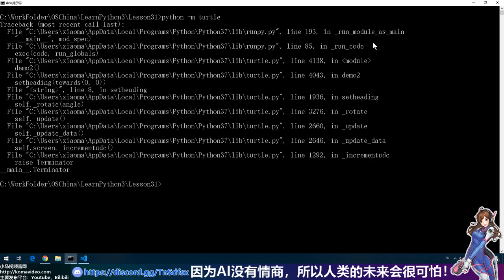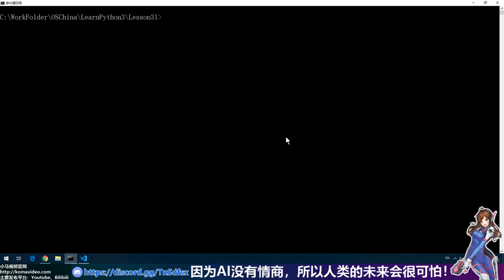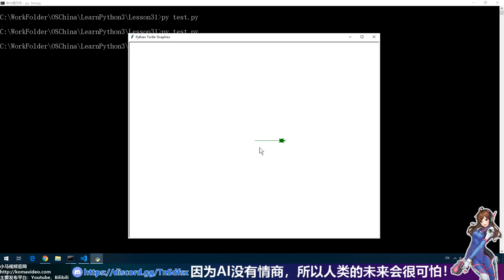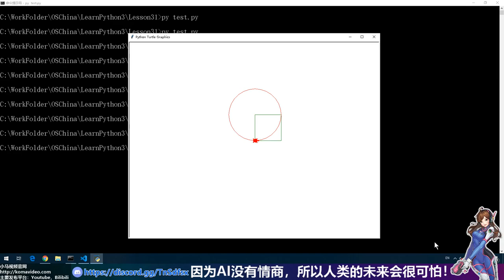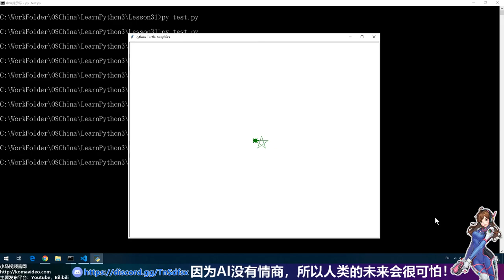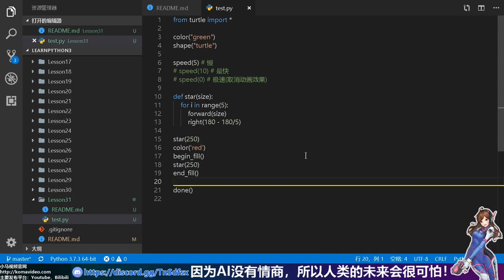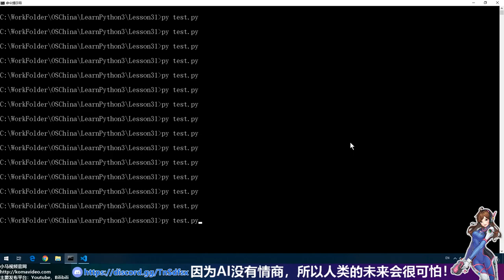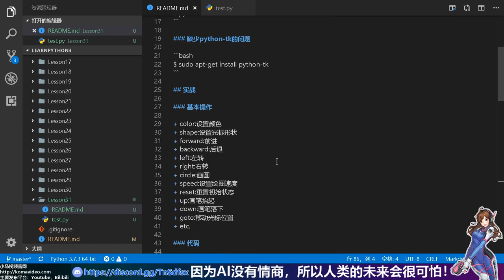【Python】turtle - 快看！王八在做图！